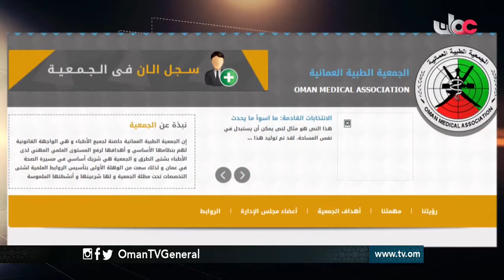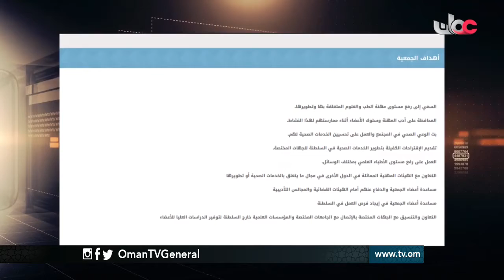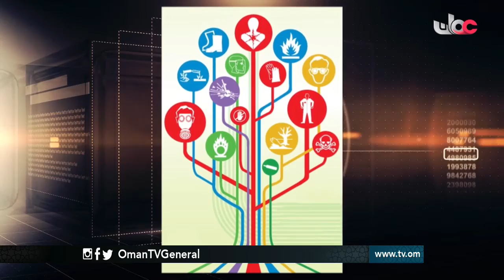روزنامة | الجمعة 28 أبريل 2017م